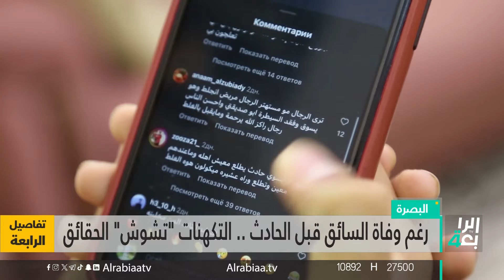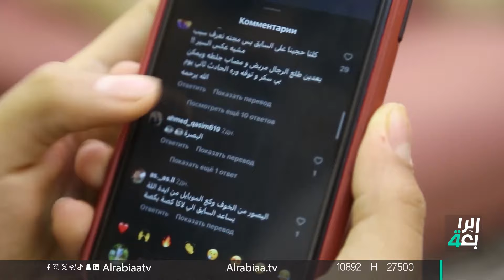رغم وفـــاة السائق قبل الــحــادث ..التكهنات تشوش الحقائق